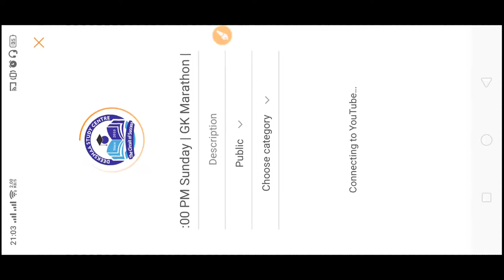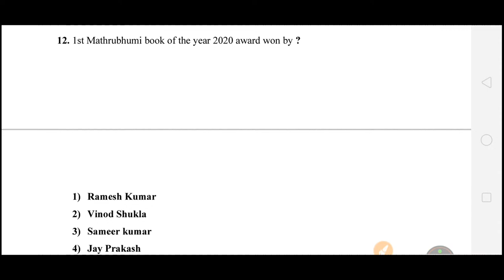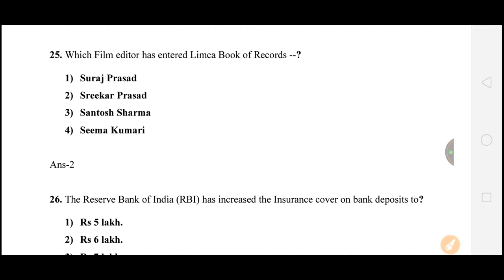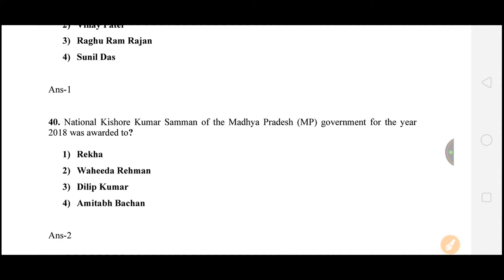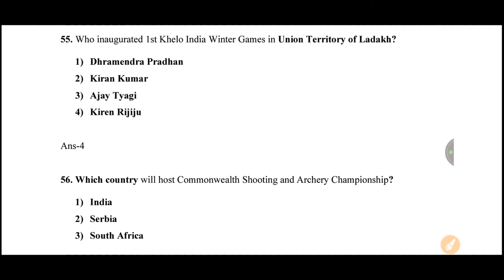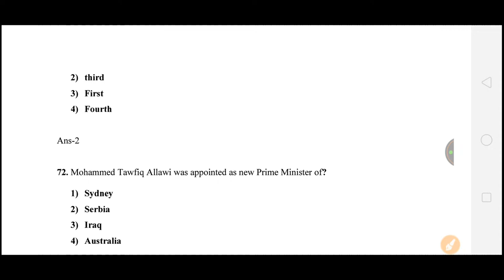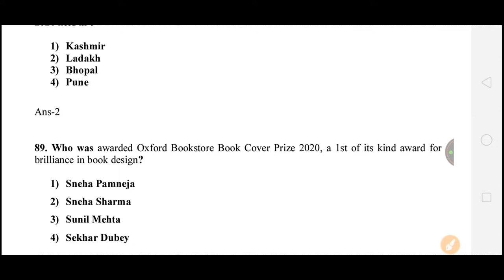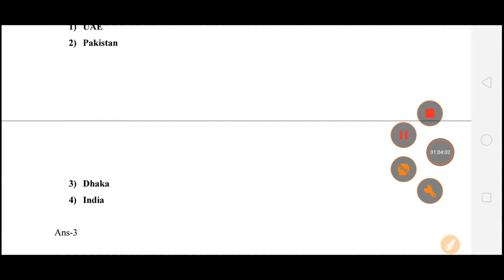9:00 PM Sunday | GK Marathon | Part-7 | সর্বাধিক গুরুত্বপূর্ণ প্রশ্ন | In Bengali | DSC Bengal